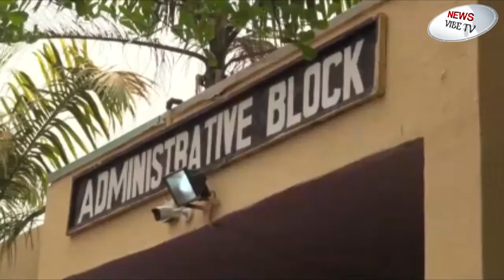Dunamis pastor commissions road and school in Kubuwa Abuja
Senator Philips Tanimu Aduda, assures Nigerians of the numerous effort of the Federal Government to move moutains just to promote the peace of the Country.

He made these known at a media briefing while commissioning a new constructed 200 meters road on Monday at Kubwa phase 4,Abuja.

Senator Aduda expressed that the social responsibility done by the church as infrastructural development is worth emulating by all.

The senior and resident pastor of Dunamis international church said the construction of the estate road and renovating of the Government secondary school is simply a medium of giving back to the society as part of it corporate social responsibility

They further said that the project is an extension and demonstration of God's love to mankind and it environment.

The chairman Bihari Area constituency,Abdulfatai Buhari and chairman of landlords said all hope has been lost since all effort to sort for help was fruitless,but now the burden of the bad road has been lifted.

Resident of the estate is bound to enjoy easy movement as a result of the new constructed road.